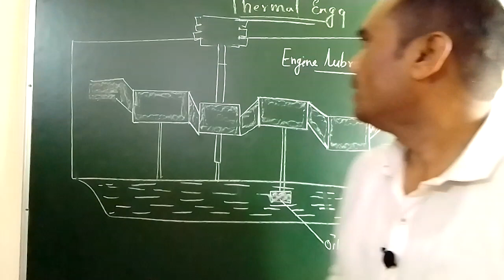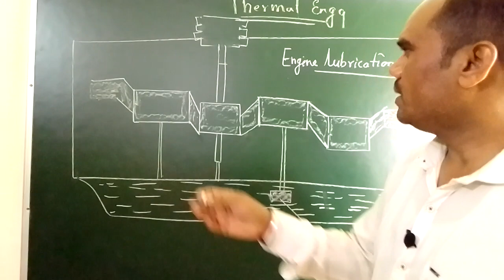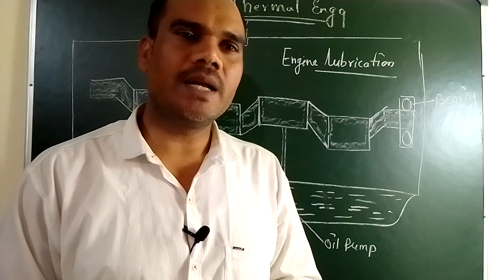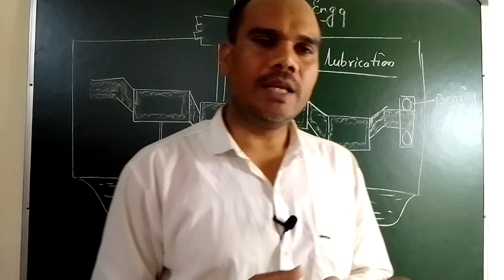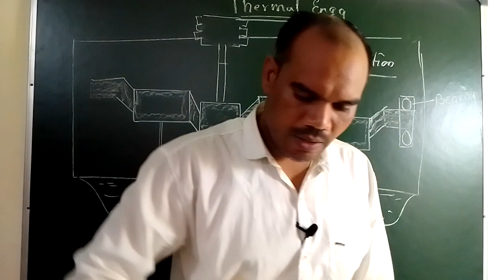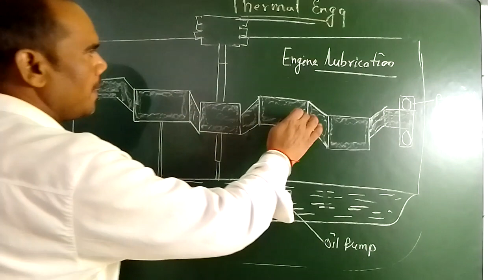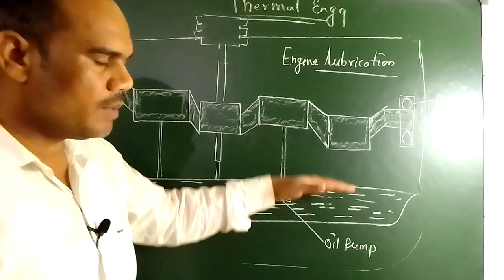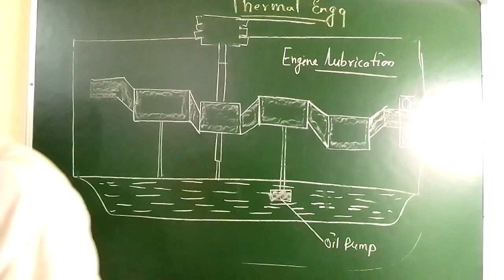Engine lubrication system